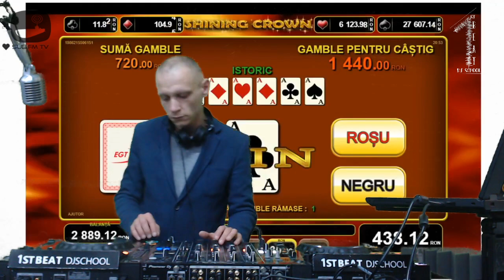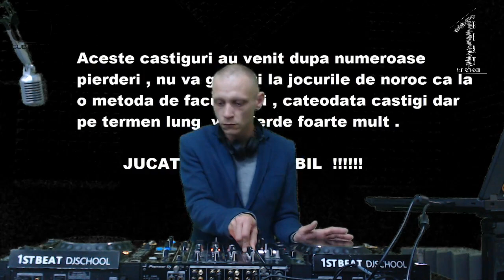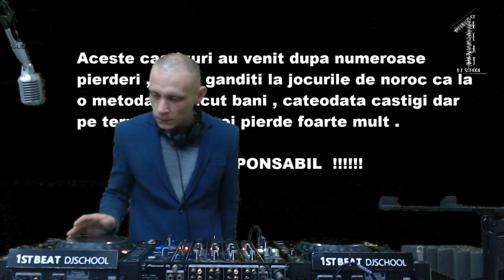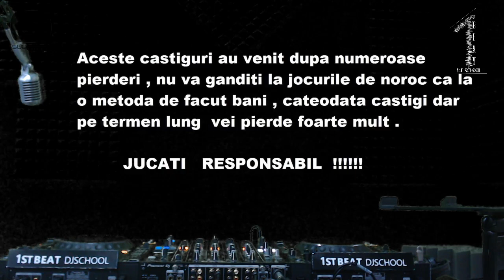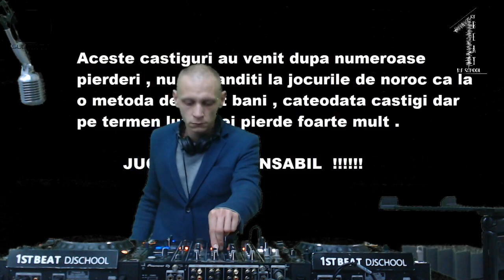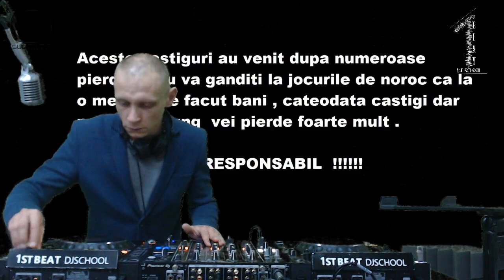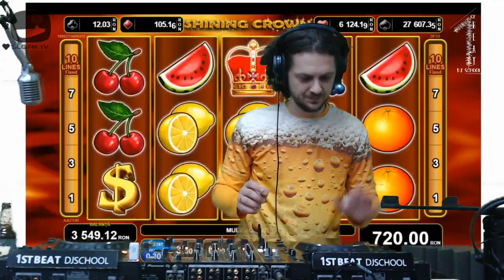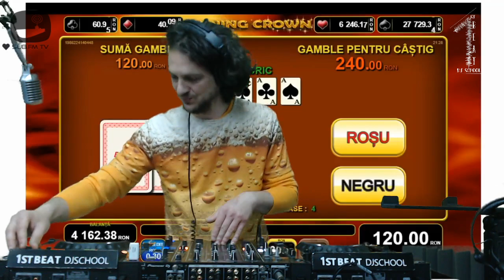Omul Spin - 01 Jun 2021 - Sub FM